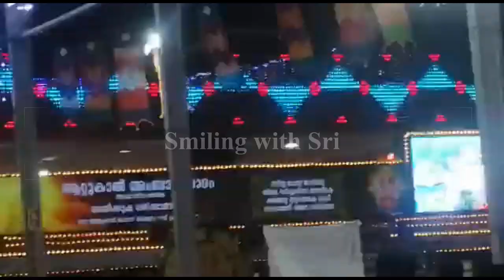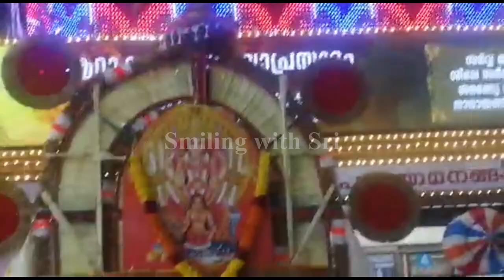ஆற்றுகால் பகவதி பொங்கால மஹோல்சவம் | Largest gathering of women | Guinness World Records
A special thanks to my sister in law 'Soumya Karthik' for her help in capturing some of the special moments for our video.

If you like this video, kindly 'Like' it and 'Share' it. Also share your feedback in the comment section.

Enjoy the video. Stay smiling :)